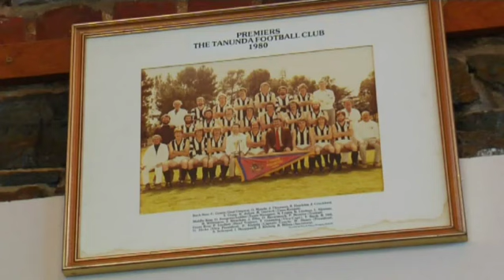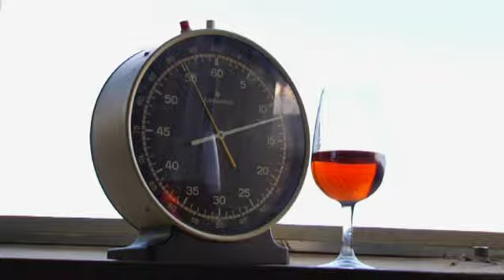Keeping time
Ray Giersch has been the timekeeper at the Tanunda FC for more than 30 years